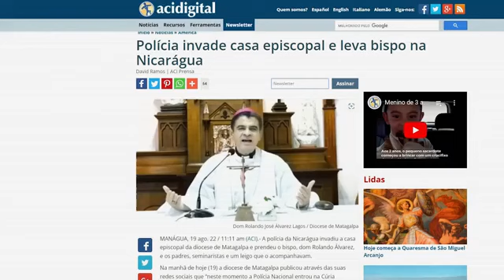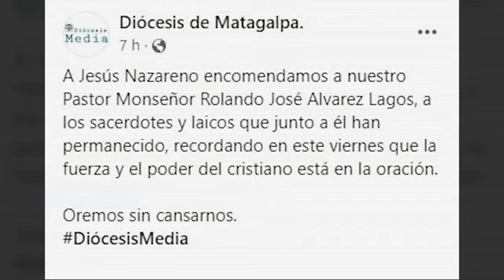(Urgente) Ortega Contra a Igreja Católica!! ✓Brasil não vote no amigo do Ortega..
O povo da  Nicarágua sofre com o comunismo de Ortega, que persegue a igreja Católica em seu País, assim como seu amigo Lula que fazer aqui no Brasil!
vamos abrir os olhos!!!
Paz e Bens!!
Paz e luz da parte de Jesus!!
Deus é bom o tempo todo, o tempo todo Deus é bom!!